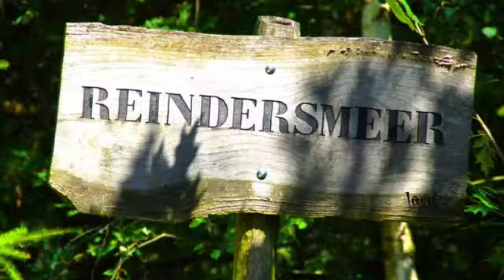LUCA's 3. Geburtstag